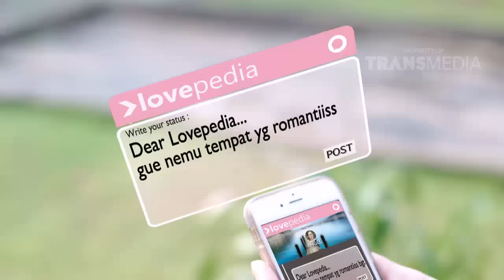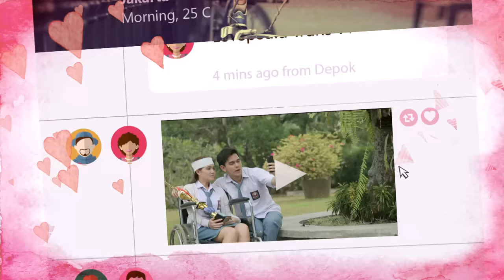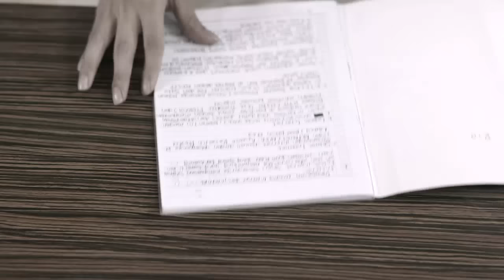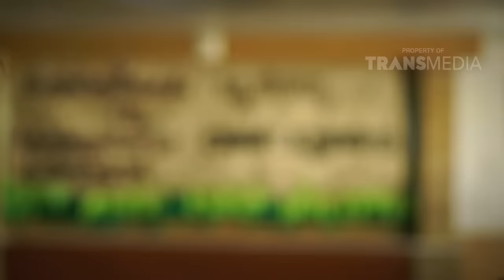Move On Dari Mantan | Eps.15 LOVEPEDIA | P1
Program drama terbaru TRANS TV yang akan mengangkat berbagai cerita keseharian anak muda dari sisi cinta, persahabatan, dan petualangan yang dikemas dengan energik dan ceria.

Lovepedia akan menceritakan berbagai kisah suka dan duka dari sisi remaja, terutama dilihat dari dunia cewek yang tidak pernah ada habisnya.